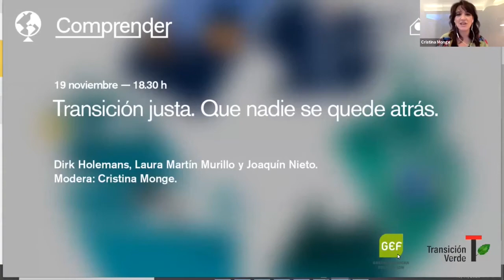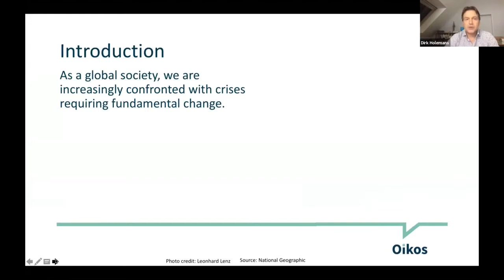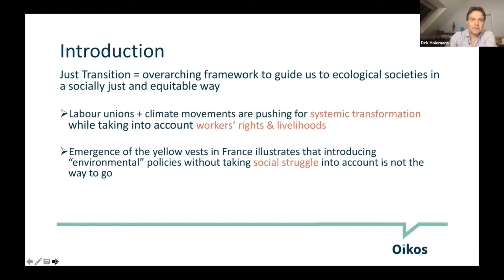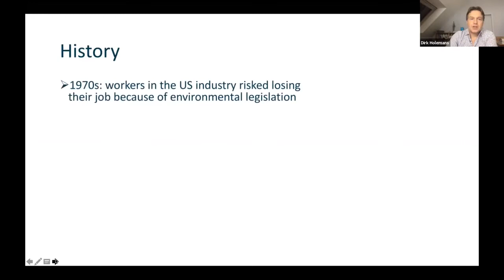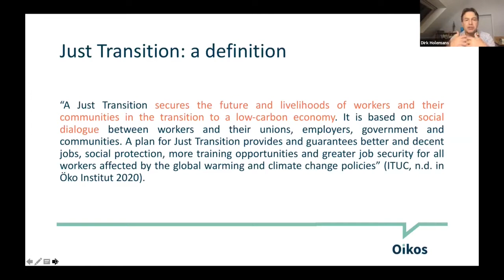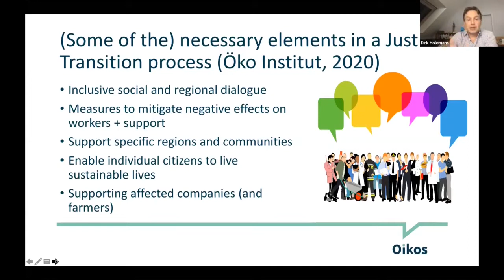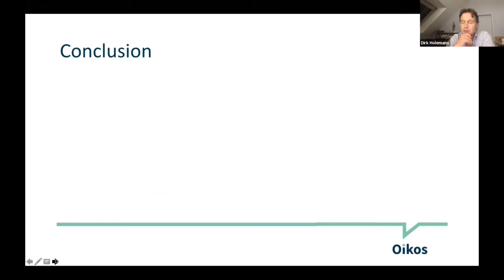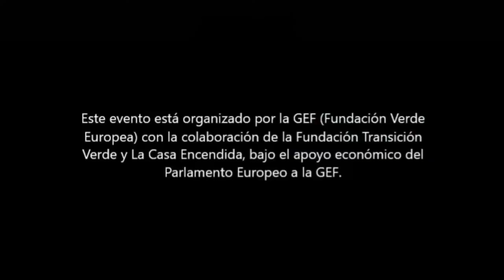Que nadie se quede atrás - Transición Justa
This webinar is part of the Green European Foundation’s Just Transition transnational project. The project looks into the question of transforming from an extractive to a regenerative economy in a just and equitable way to find the necessary support among the population. It seeks to show that the green family, including GEF in its specific role, is a leading actor in the development of future-proof politics and policies, developed in a sensitive way that keeps in mind local specificities.

Speakers:

- Dirk Holemans, Co-President, Green European Foundation
- Joaquín Nieto, Director of ILO (International Labour Organization) in Spain
- Laura Martín Murillo, Director of the Just Transition Institute (Ministry for Ecological Transition)
Moderator: Cristina Monge, polythologist, political analyst.

This webinar originally took place on November 22nd, 2020. It was organised by the Green European Foundation, with the support of Transicion Verde and the financial support of the European Parliament to the Green European Foundation.